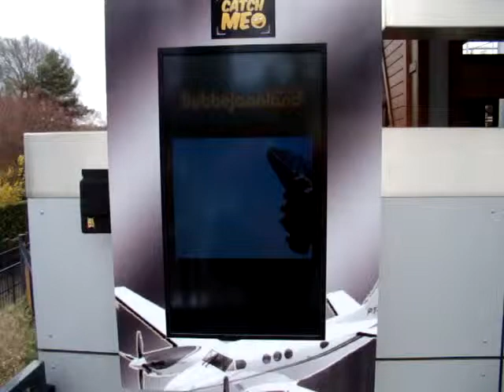Bobbejaanland Catch Me Scherm - Typhoon